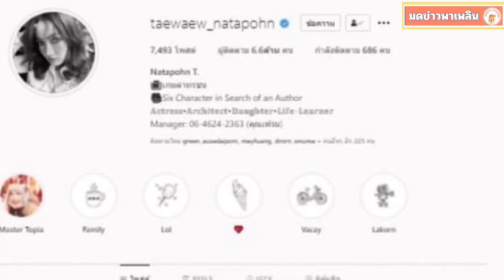แห่ยินดีทั้งวงการ แต้ว ณฐพร โพสต์ ซีนสวมแหวน